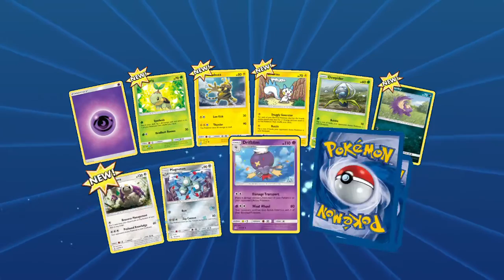“Absolute solid unit”- VideoJunkie Plays Pokemon TCG Online Episode 53